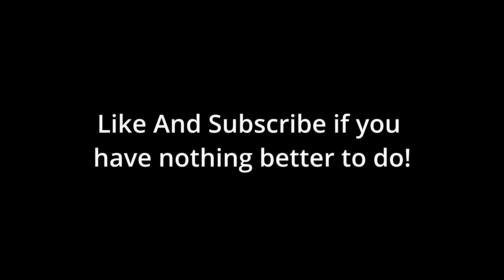Item Shop 12/28/22 *NEW SKINS* (FULL REVIEW) Fortnite - Chapter 4